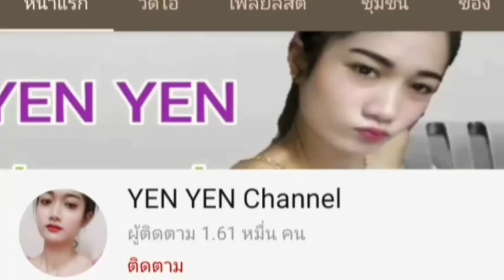วิธีทำขนมพริกทอดกรอบ พริกทอดวิธีทำง่ายๆแต่อร่อย